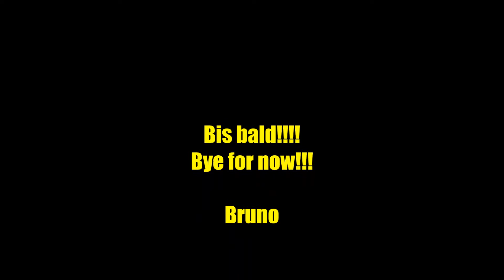Coming soon!!! Demnächst hier zu sehen!!!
Demnächst auf meinem Kanal zu sehen. , Sankt Peter Ording, Leuchtturm Westerheversand und natürlich Trains - Züge! Die Videos befinden sich allerdings noch in der Bearbeitung. Leider fehlt mir in dieser Woche etwas Zeit, da ich zu einige andere Dinge erledigen muss! Ich hoffe Ihr bleibt mir treu ;-) Bruno
Coming soon to see on my channel. However, the videos are still being edited. Unfortunately I am missing some time this week because I have to do some other things! I hope you remain faithful to me ;-) Bruno